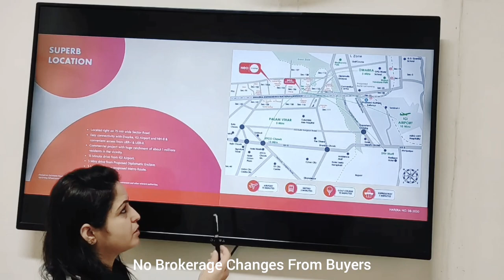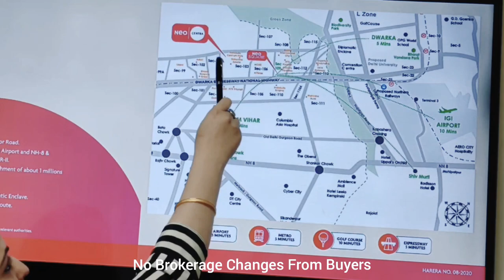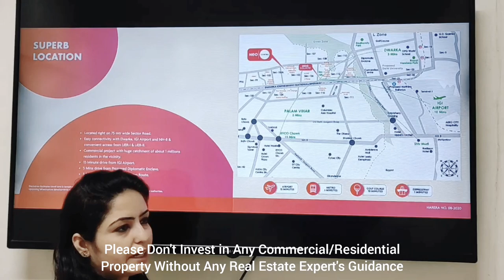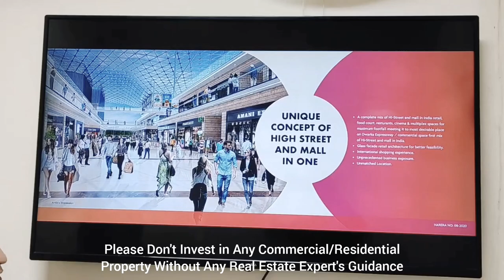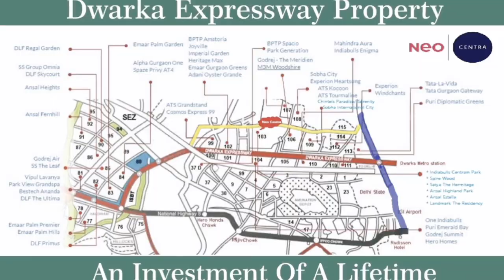Neo Centra | Naber Hood Market Sector 103 | Upper Dwarka Expressway Gurgaon #9319502014 (12% A. R.)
*Neo Centra*
(Hi Street Retail)

Neo Centra sector 103 Your Neighbourhood mall

👉12% Assure Return

👉🏻Payment plan 40:30:30

👉🏻Ground Floor BSP 25000/sqft
1. Anchor virtual space- Min Area 300 sqft
👉🏻Rental of 11% for 3 years + after possession MG Rental of Rs 70 MG+ 7% revenue Sharing for 3 years.

2. Retail lockable shops- Min area 631sqft 2300sqft approx

👉🏻First Floor - BSP 20000/sqft
1. Anchor virtual space- Min Area 300 sqft
👉🏻Rental - 11% for 3 years + after possession MG Rental of Rs 50 MG+ 7% revenue Sharing for 3 years.

2. Retail lockable shops- Min area 631sqft 2300sqft

👉🏻Second Floor
👉🏻opposite 6 screen cinemas
1. Food court (Unlockable) – 👉🏻BSP 14500/sqft
Min Area 350 sqft
👉🏻Rental - 11% for 3 years + after possession MG Rental of Rs 30+ 7% revenue Sharing for 3 years.
2. Food court (lockable) 400sqft to 500sqft
👉🏻BSP 16500/sqft
👉🏻 Rental - 11% for 3 years
👉🏻Third to sixth floor BSP 8,500/-
1. Office space - Min Area 850sqft to 1600sqft

OTHER CHARGES
# EDC + IDC 875sqft/-
# IFMS 225sqft/-
# GST 12%
# PLC as per unit applicable

*Book a Retail Stores, Showrooms, Bank Space, ATM, Multiplex, Food Court, Restaurant, Office Space etc. For Self Use and Life Time Rental Income*

For Any Enquiry About It

Warning :-
All Project are Not Suitable For Everyone, Please Don't Invest in Any Commercial/Residential Property Without Any Real Estate Experts Guidance 🙏.